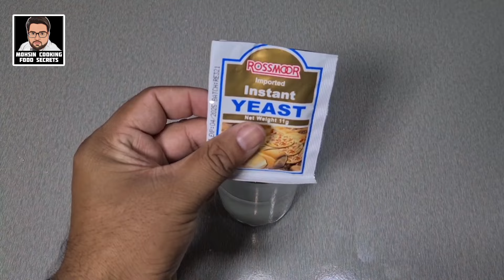Chicken Tikka Pizza Recipe | Pizza Sauce Recipe | Pizza Dough Recipe